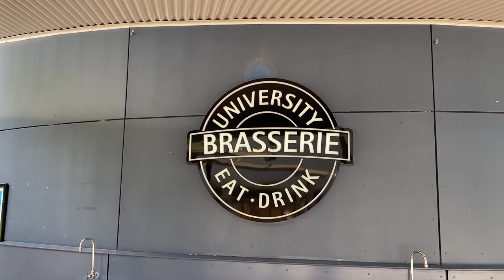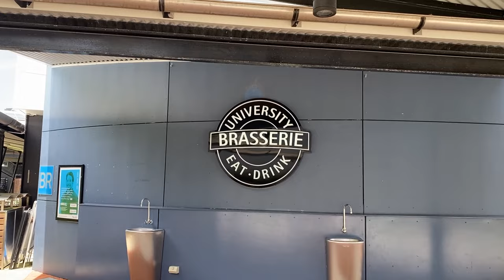Thinking of Studying at the Uni of the Sunshine Coast? WATCH THIS VIDEO FIRST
When choosing a university, nothing is more important than making sure that uni is the right fit for you.

But that's not always easy to do.

Therefore, if you're thinking of studying at the University of the Sunshine Coast you REALLY need to watch this video first!

In this interview you'll meet Riley Thomson, who's studying at USC.

We get into serious detail about everything to do with USC - from study life to social life to sport.

Riley is a super interesting character - a national longboard surfing champion and active participant in uni life. If somebody should be able to tell you what it's like to study and live on the Sunshine Coast, it's Riley!!!

Oh, I love your questions - so don't be afraid to ask me anything down below and I'll get back to you!

00:00 Introduction
00:38 What Riley Studies at Uni of the Sunshine Coast
00:48 Why Riley Chose to Study Psychology at USC
01:50 Why Riley Chose the University of the Sunshine Coast
02:46 What Riley Likes Most About the University of the Sunshine Coast
03:59 Student Representation at the University of the Sunshine Coast
04:42 The Elite Sport Program at the University of the Sunshine Coast
06:41 What's the Campus Vibe at the University of the Sunshine Coast
07:53 What's It Like Studying Psychology at the University of the Sunshine Coast
10:43 Advice for Students in High School
12:42 A Day in the Life of a Psychology Student
15:52 Support for First Year Students - The Student Experience Mentor Program
17:44 The MOST Common Question First Year Students Have at the University of the Sunshine Coast
18:54 How the University of the Sunshine Coast Makes Students Feel Like More Than Just a Number
19:44 Tips for Finding a Job On Campus at the University of the Sunshine Coast
20:49 Becoming an Australian Longboarding Champion
22:12 Advice for Overseas Students Thinking of Studying at the University of the Sunshine Coast
24:41 What Surprised Riley About the University of the Sunshine Coast
26:03 Sports Facilities at the University of the Sunshine Coast
26:27 Find Out More About Riley on Instagram